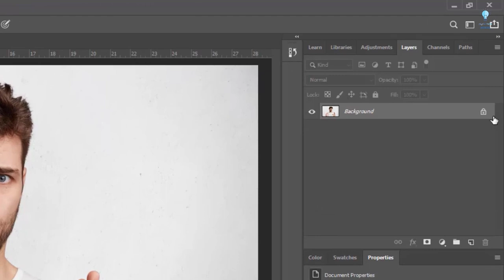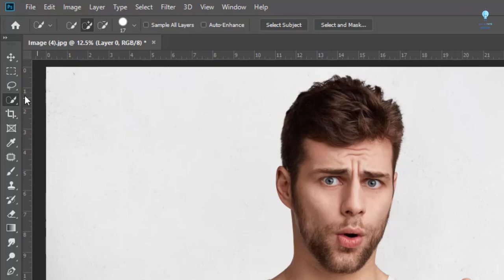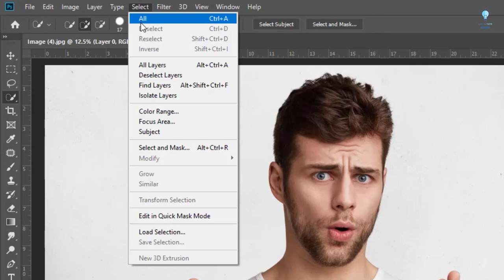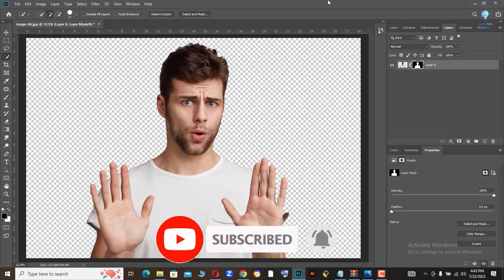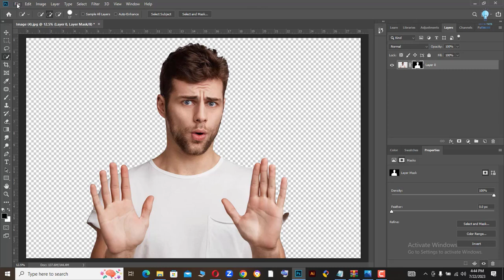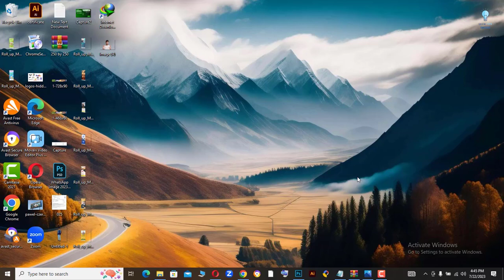How to Remove Background in Photoshop Just 2 Clicks | Easy Tutorial for Beginners Tutorial In Hindi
In this easy Photoshop tutorial, we'll be removing the background from a photo in just 2 clicks! This tutorial is perfect for beginners who want to learn how to remove backgrounds easily in Photoshop.

If you're looking for a quick and easy way to remove backgrounds from your photos, then watch this tutorial! We'll teach you how to remove backgrounds in Photoshop in just a few easy steps, so you can get started removing backgrounds from your photos today!
In this video, I'll show you how to remove background in Photoshop in a few easy steps. This tutorial is perfect for beginners, and you'll be able to learn how to remove the background of any photo or image in no time.